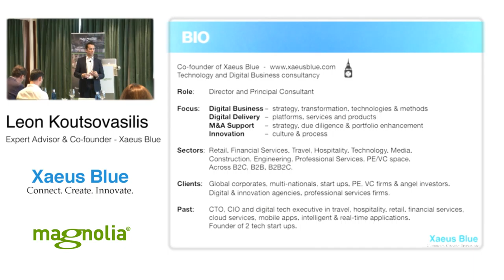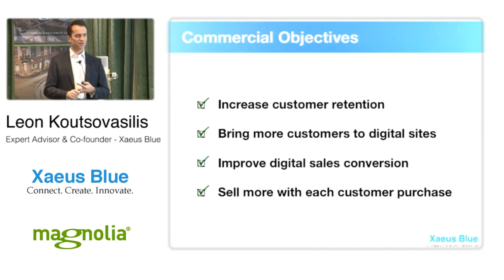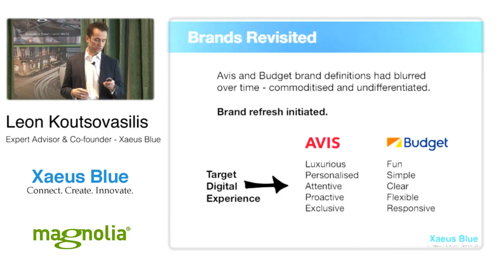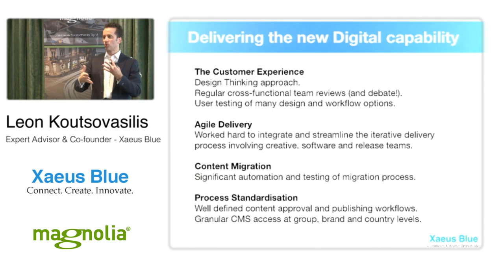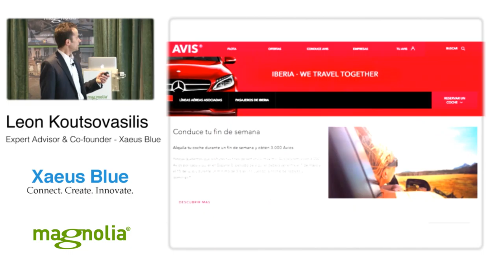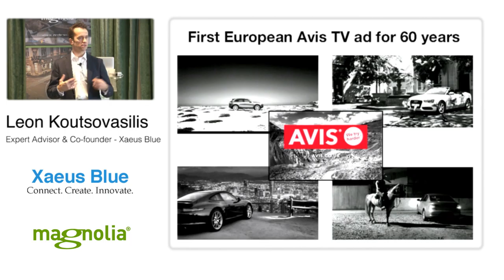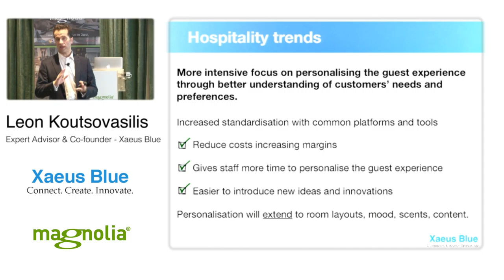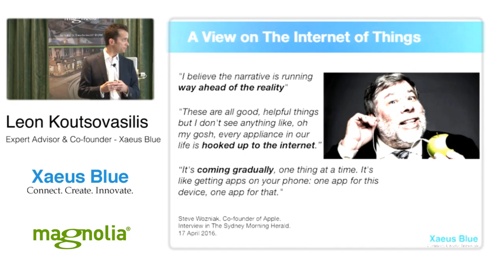MagnoliaJornadaTD: Digital Transformation at AVIS Budget International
En esta presentación leon Koutsovasilis nos habla de cómo AVIS Budget International, cliente de Magnolia, inició su proceso de transformación digital, adaptando a los nuevos hábitos de los viajeros.